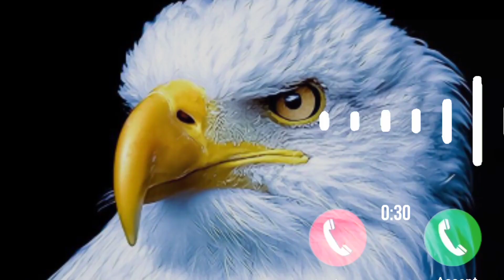Good Rington, mobile phone 2021,Ringtone heart ringtone,Moile phone Ringtone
Hi

  😍😍😍 voice message notification Ringtone Cute Voice Love SMS and notify

⚠️NOTE : THIS RINGTONES/MUSIC ARE NOT OWNED BY US. IF YOU ARE THE OWNER/CREATOR OF THESE ANY RINGTONE & INFRINGE COPYRIGHT.

If you r a copyrighted owner and if you want to remove your copyrighted music or image plz inform me i will remove thats one plz dont give a copyright strike

Its my humble request 🙏🙏